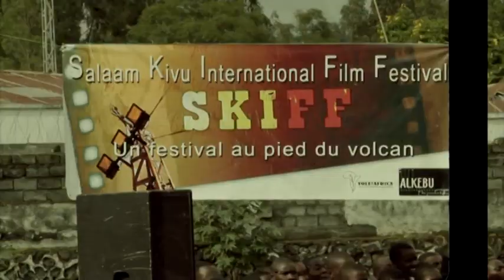At Salaam in Kivu.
Gemma Parellada, an independent journalist from Spain, and Kristen Roupenian, a Ph.D. candidate from Harvard University, came to support the 7th edition of the Salaam Kivu Festival - here they are talking about their experience at the festival.

Video: Abraham Bahakomerwa, Gey Safari
Editing: Jobson Katondolo